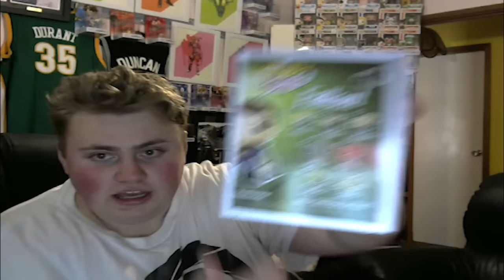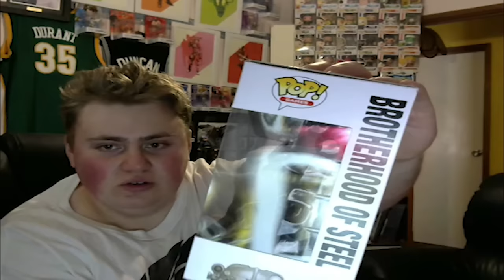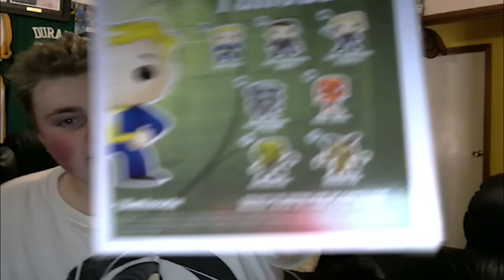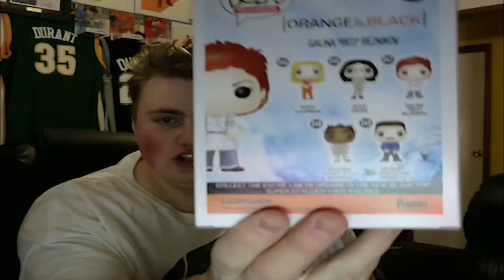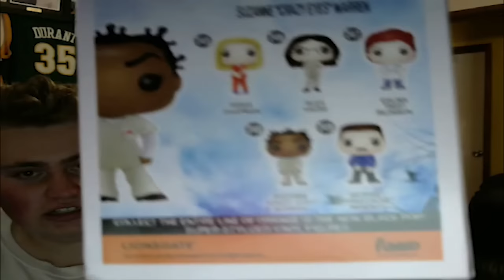Fallout Funko POP Vinyl unboxing!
I got a parcel today :) And inside are some POP vinyls!